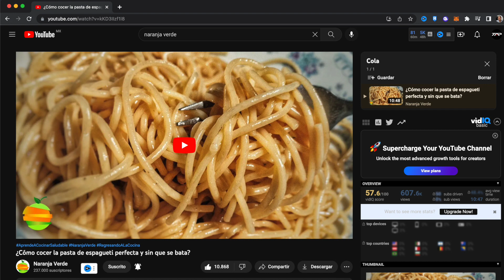Cómo hacer PASTA con SALSA de TOMATE CASERA Deliciosa y Súper Rápida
Una deliciosa receta y muy sencilla de hacer que no puede faltar en el menú de tu cocina para estas fiestas de Thanksgiving, Navidad y Año Nuevo. Si deseas aprender cómo hacer pasta en salsa de tomate casera te invitamos a que veas el nuevo video de nuestra sección estrella Regresando a la Cocina.

Cómo hacer PASTA con SALSA de TOMATE CASERA | How to make PASTA with HOMEMADE TOMATO SAUCE
400gr de pasta
1 lata de 400gr de tomates enteros
2 dientes de ajo
1 chile jalapeño
1 manojo pequeño de cilantro fresco
100gr de chicharos congelados
100gr queso parmesano
Aceite de oliva
Sal

0:00 Bienvenido a Naranja Verde
0:30 Pasta salsa de tomate casera

¿Te perdiste las últimas recetas de NaranjaVerde?, las puedes ver aquí

🎬 Cómo hacer PASTA en SALSA de CHAMPIÑONES o en Salsa de Hongos Deliciosa y Súper Rápida

🎥 Si deseas aprender más sobre cómo cuidar tu salud y la de tu familia no dejes de ver nuestra sección "Piensa Sano":